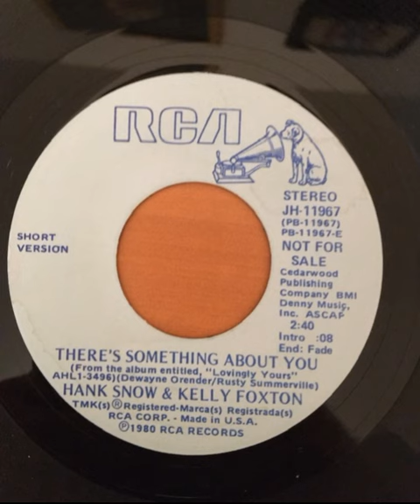There's Something About You - (1981) - Hank Snow & Kelly Foxton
Writers: Dewayne Orender - Rusty Summerville